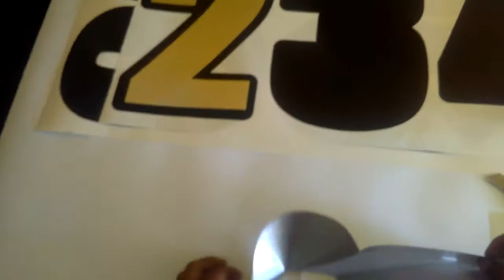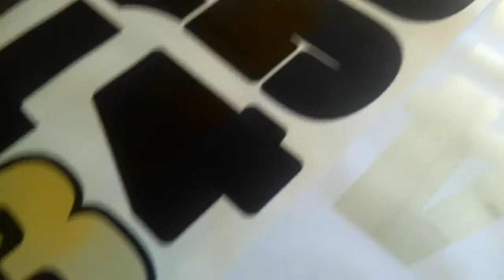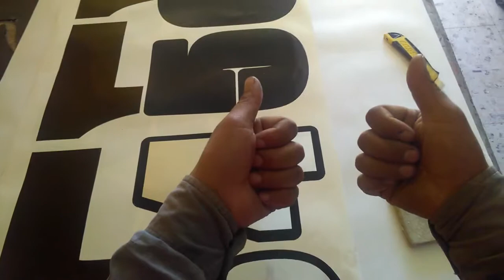como rotular con vinil laminado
creatividad sin limites